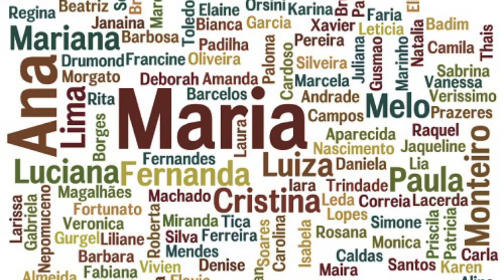Significado do Nome ANA | Qual o Significado do Nome Ana?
Significado do nome Ana, saiba tudo sobre o nome Ana
Significado do Nome Ana. ... O nome Ana vem do original em hebraico Hannah, mais tarde do latim Anna, que quer dizer "graciosa, cheia de graça". Ana é provavelmente um dos nomes femininos mais difundidos em todo o Ocidente, na sua forma mais simples ou associado a outros nomes próprios como Ana Paula ou Ana Luíza.